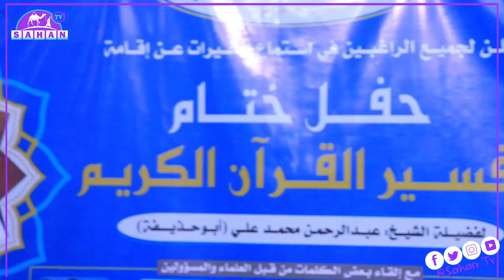XAFLADDA KHATINKA TAFSIIRKA QURAANKA KARIIMKA EE MASJIDUL AL MADIINA HARGEYSA